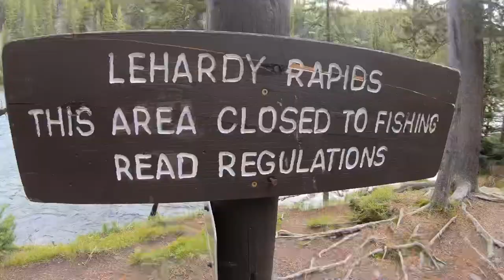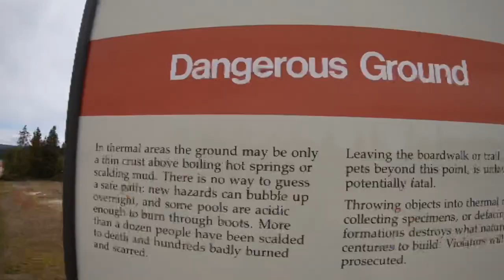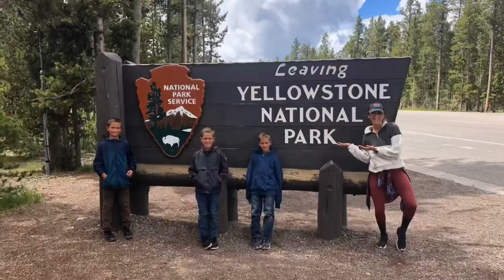Yellowstone National Park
3rd Stop on the family road trip. Drove from Jackson Hole, WY. We didn’t anticipate how cold it was going to be or the amount of snow that dumped on us. We had fun anyways! We cut our 2 night stay short before the next night due to more snow in the forecast and it was a good thing we did...it snowed more than the previous night and closed the West entrance.